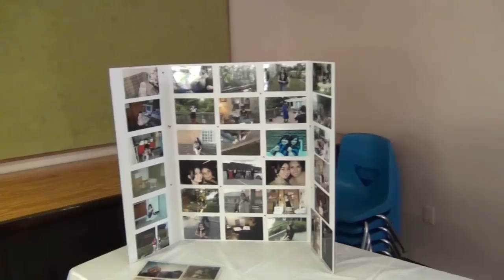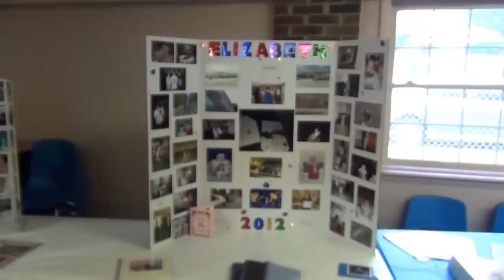Graduation Party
we had the Graduation Party today.
this video was made with magix edit pro 18
the misic was made with magix music maker